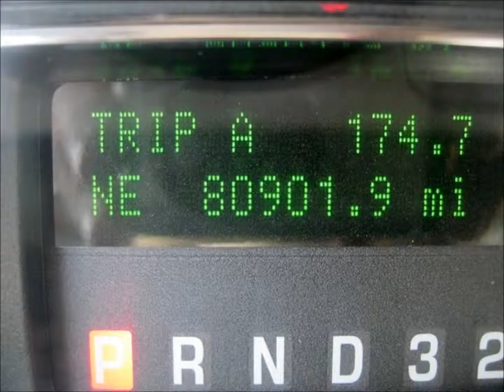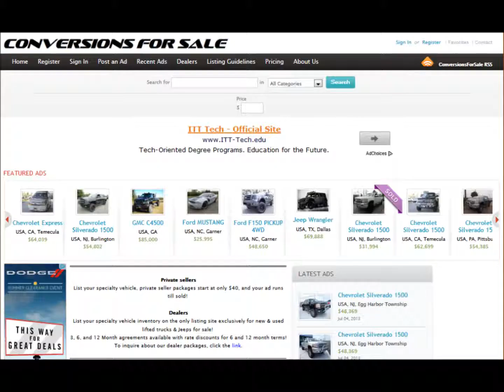2008 Ford Super Duty F-250 Lariat Rough Country Lifted Truck